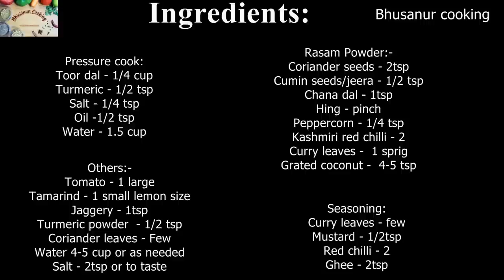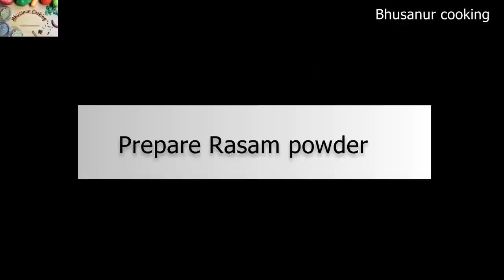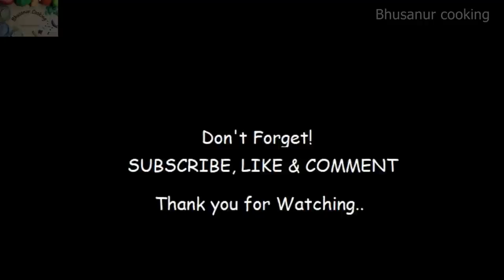Mysore Rasam Recipe | Rasam with Coconut | South Indian Rasam Recipe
One of the popular South Indian Rasam. Mysore rasam